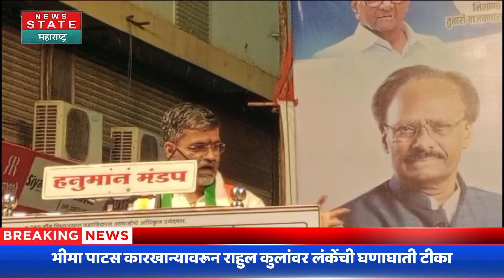Nilesh Lanke | मांजरीनी वाघाचा घर चोरलं म्हणजे ... लंकेंची भाषणातून विरोधकांवर मिश्किल टीका